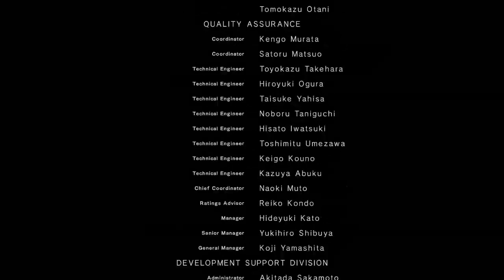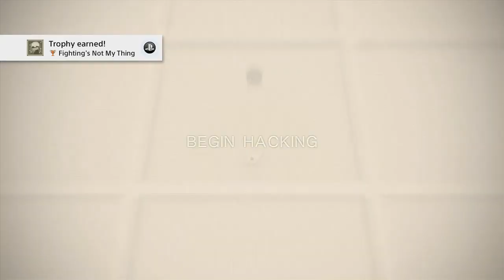NieR: Automata English Walkthrough - Part 20: 9S's Story Begins!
Hello everyone and welcome to the NieR: Automata English Walkthrough part 20! WE'RE BACK!
In this part of NieR: Automata, we begin 9S's Story!